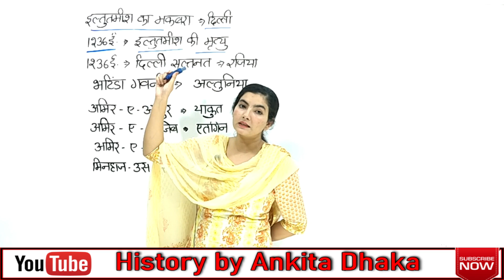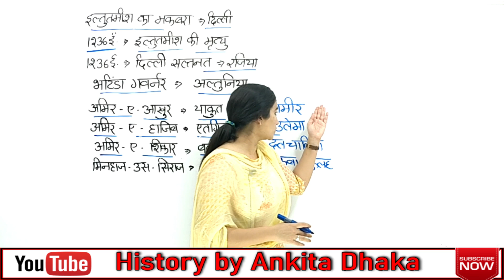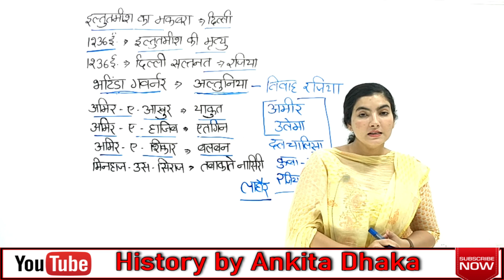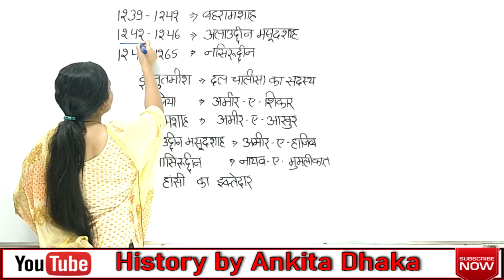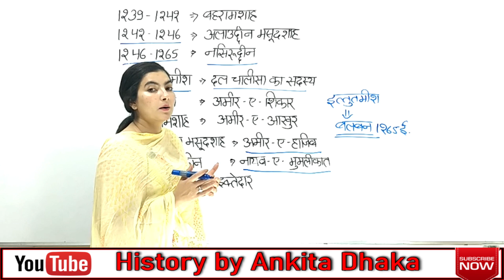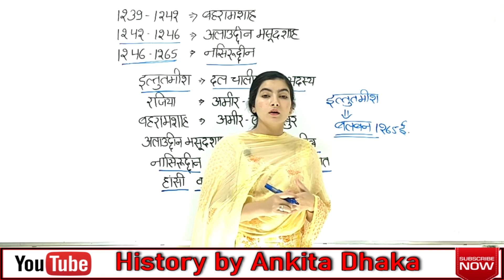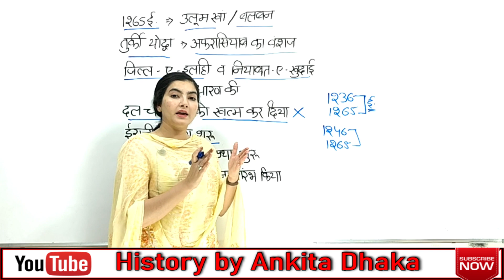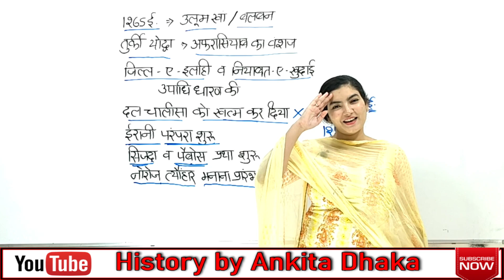Razia Sultana रज़िया सुल्तान Ghiyas ud din Balban गयासुद्दीन बलबन Delhi sultanat by Ankita dhaka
Iltutmish nominated his daughter Razia for the throne of delhi by overtaking his son Ruknudddin Firoz. Razia Sultan was born in year 1205 and ruled the country from 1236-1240. Razia Sultan was the first Muslim woman who captured the throne of Delhi. The nobles of delhi did not like Razia as Sultan of delhi and conspired against her.

Balban was a slave of Iltutmish and belonged to the Illabari tribe of the Turks. Initially he got the menial jobs but later on he progressed in his career by becoming first the chief huntsman of Raziya. He served under his sultan Nasir-ud-din Mahmud as his right hand for 20 years and crushed all the rebellions whether outside the court or inside the court. Following his master’s death, Balban ascended the throne in February 1265 AD.